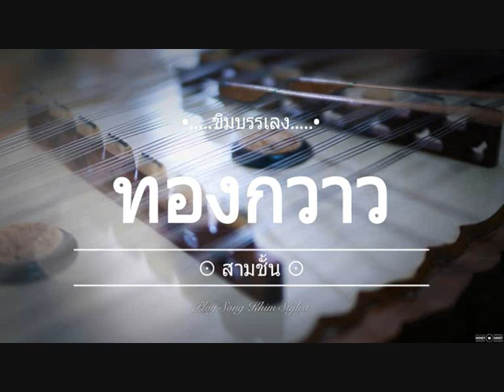ทองกวาว ขิมบรรเลง by ploy song